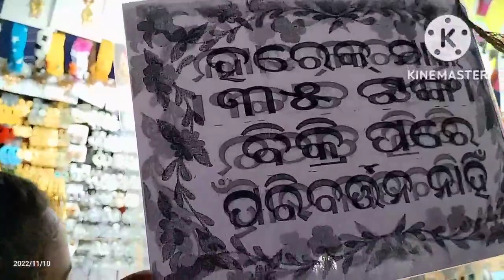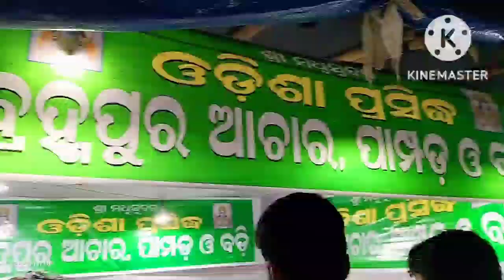Paradeep Bali Jatra Last Video